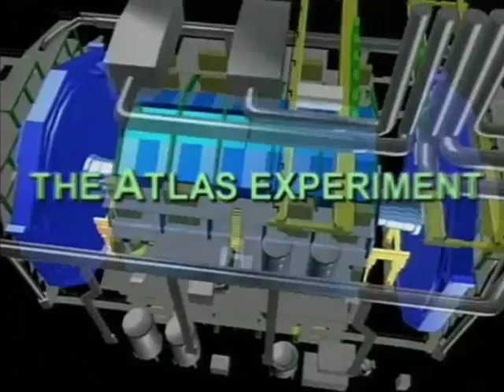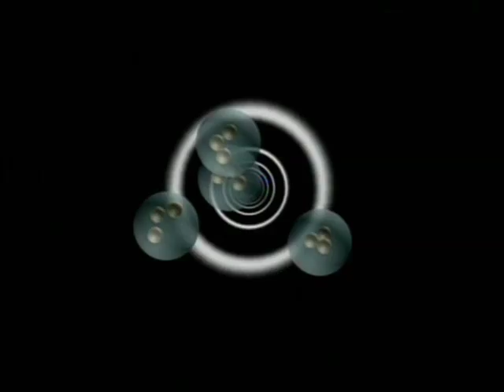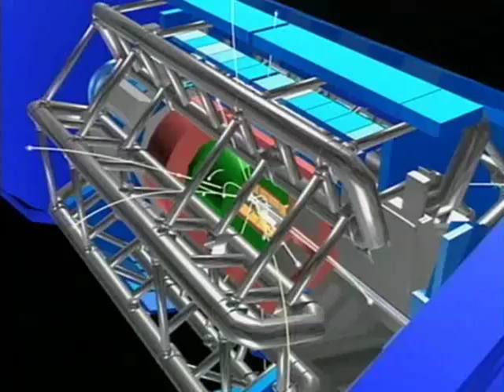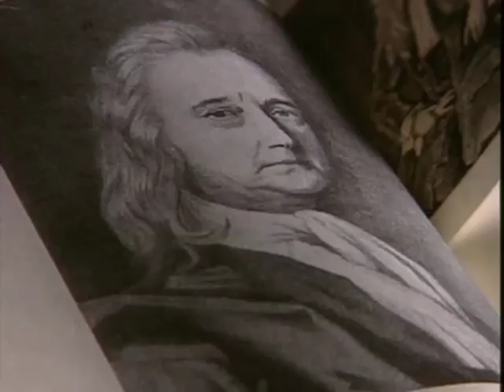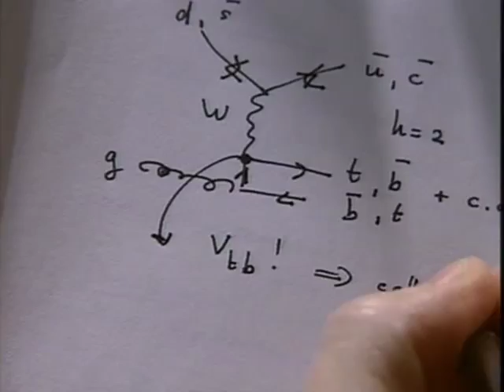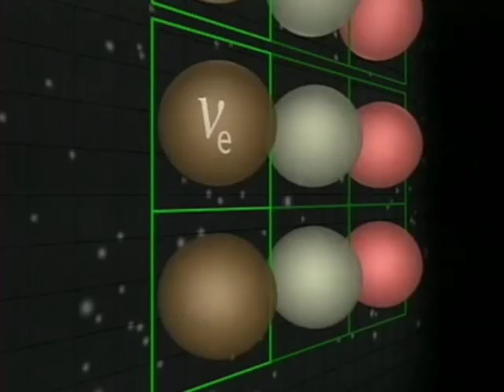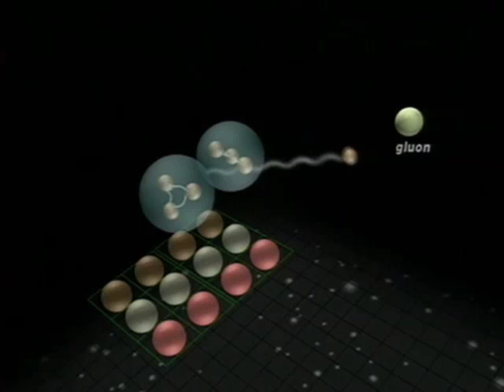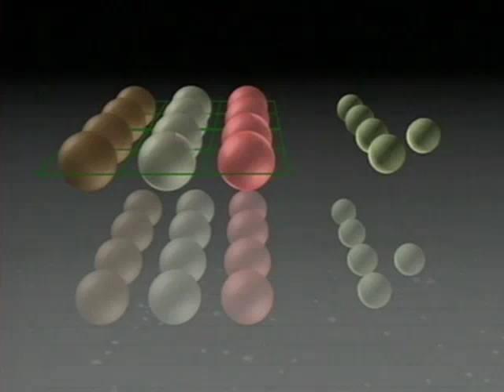The ATLAS Experiment - Mapping the Secrets of the Universe 1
This award winning film gives a glimpse behind the scenes of building the ATLAS detector.

It asks:

    * Why are so many physicists anxious to build this apparatus?
    * Will they be able to answer fundamental questions such as: Where does mass come from?
    * Why does the universe have so little antimatter?
    * Are there extra dimensions of space that are hidden from our view?
    * Is there an underlying theory to find?

Major surprises are likely in this unknown part of physics.

A DVD containing Episode 1, Episode 2, the ATLAS movie and "From Virtual World to Real World" in higher resolution can be obtained